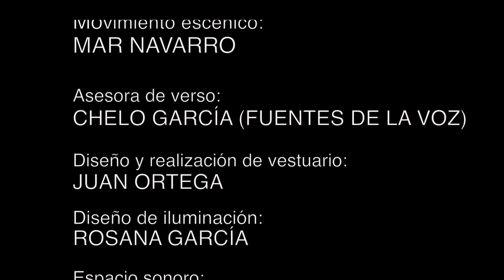No hay burlas con el amor_ Factoría Teatro (Madrid)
38º Edición Festival Internacional de Teatro Clásico de Almagro